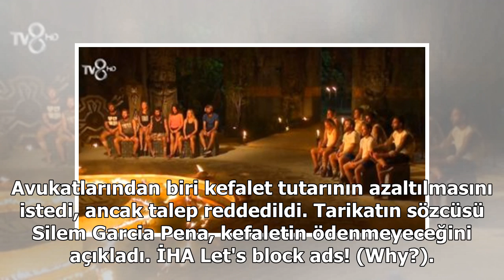Çocuklara cinsel istismardan tutuklanan pastör için ağlayıp dua ettiler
Dünya çapında 4 milyondan fazla üyesi olan Hıristiyanlığın Evanjelizm mezhebine mensup Merkezi Meksika’da bulunan La Luz del Mundo (Dünyanın Işığı) Kilisesinin lideri Pastör Naason Joaquin Garcia kısa bir süre önce ABD’de insan kaçakçılığı, çocuklara cinsel istismar, çocuk pornosu üretimi dahil 26 f...